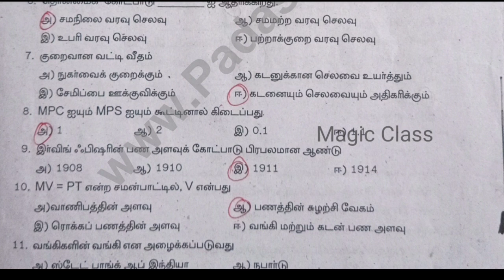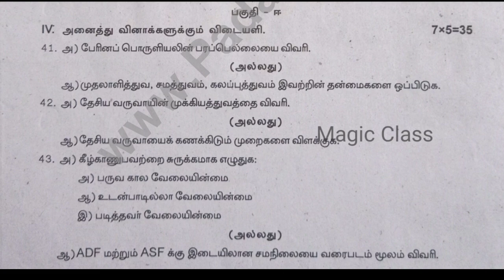12th economics quarterly exam question paper 2024 tamil medium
12th economics quarterly exam question paper 2024 tamil medium | 12th quarterly question paper 2024

In this video lets see a model question paper of 12th term1 economics term1 previous year 12th economics quarterly exam paper 2023

12th economics Quarterly Paper (PDF) | 12th economics term 1 Model Exam Paper (PDF)
12th economics Quarterly Question Paper (Paper 1)
12th economics term 1 model